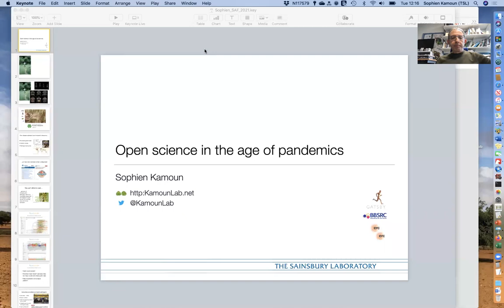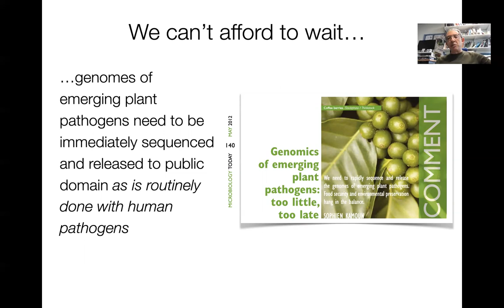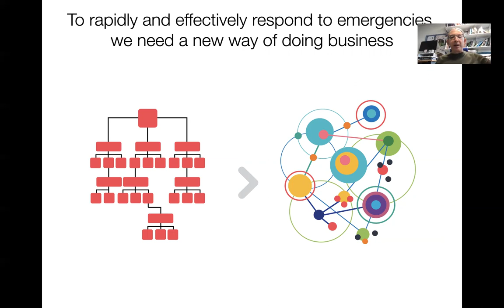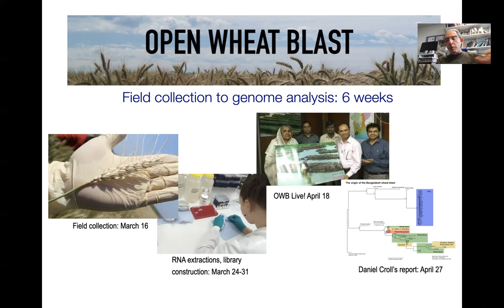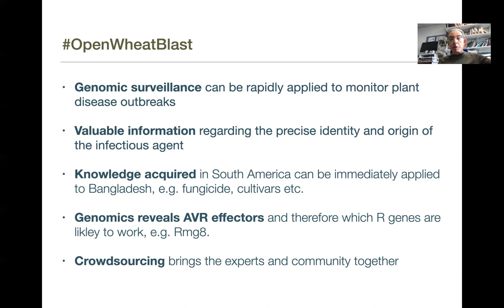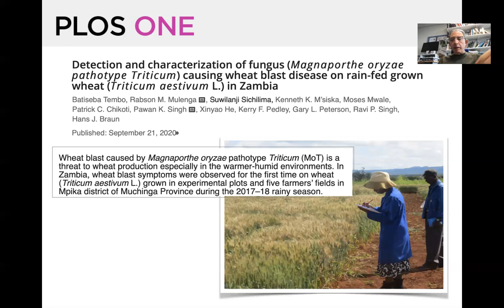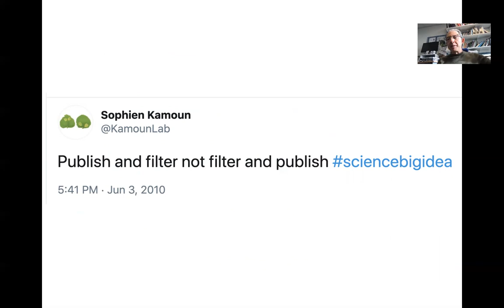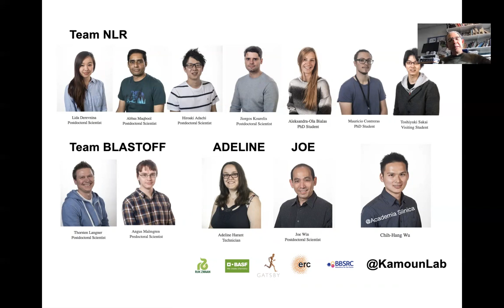Prof. Sophien Kamoun | Open Science in the Age of Pandemics